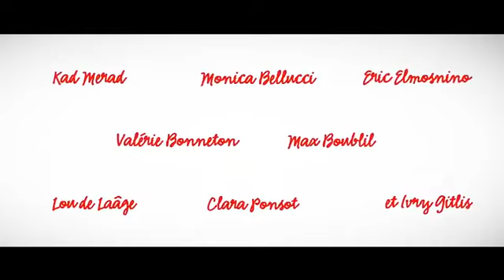Aconteceu em Saint Tropez Des Gens Qui S'embrassent) Trailer Oficial [HD]